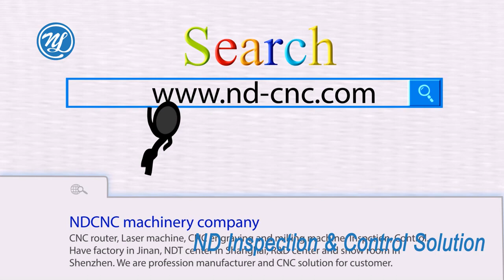ND1200IIII CNC MACHINE